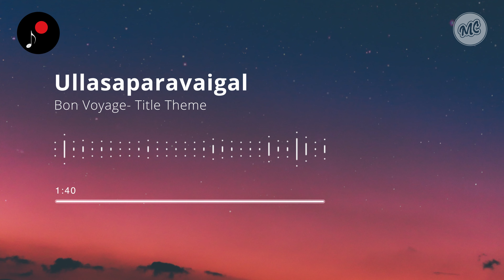Ullasa Paravaigal(1980) - Ilaiyaraaja - Bon voyage (Title Score)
A Beatiful Title score from the Tamil Film
'Ullaasa Paravaigal'.
Composed by Ilaiyaraaja.